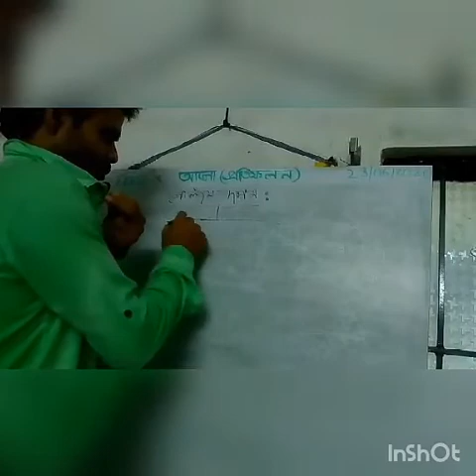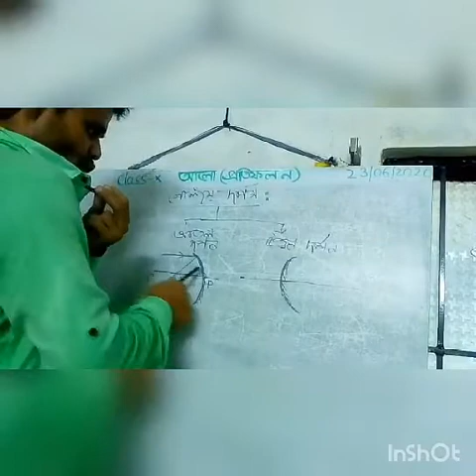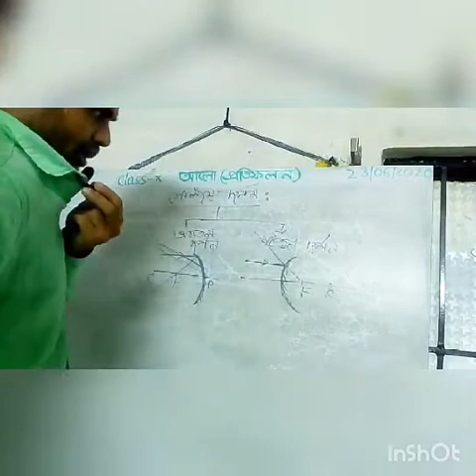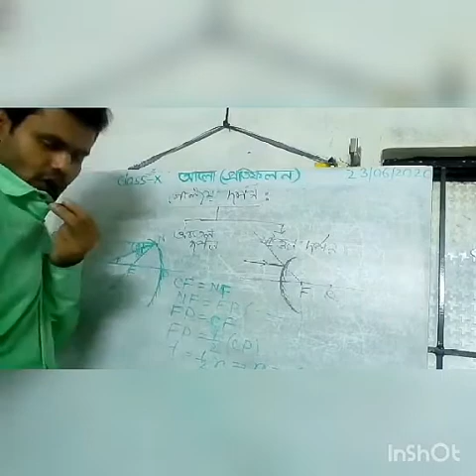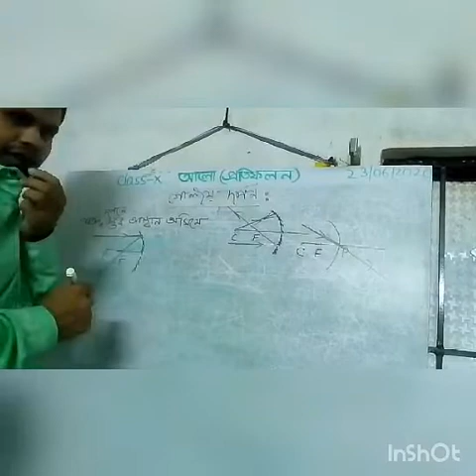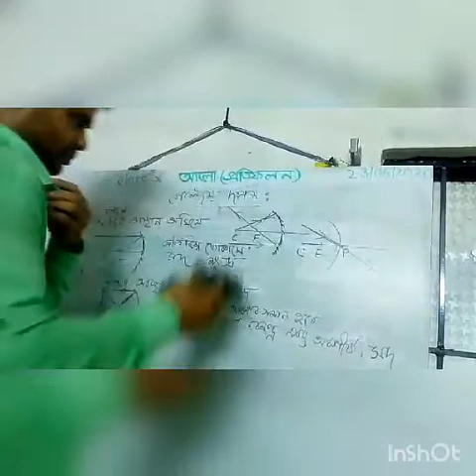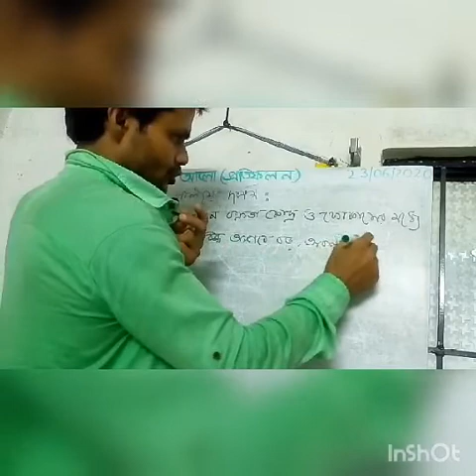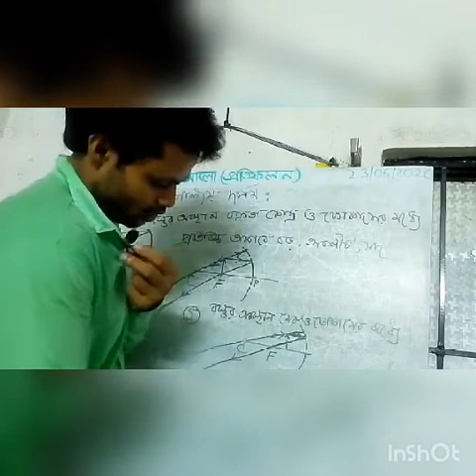ভৌত বিজ্ঞান, ক্লাস -x , অধ্যায় --আলো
Math class ix--xii & physical science ix-x.